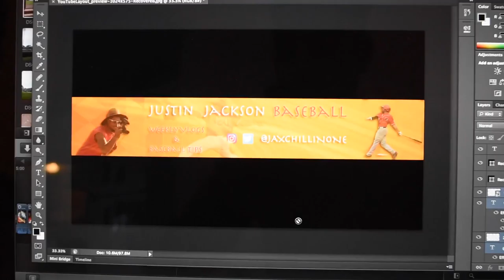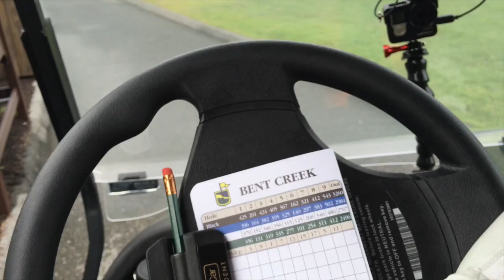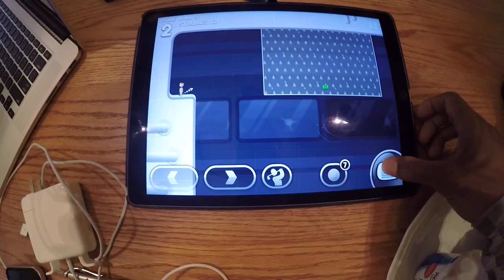Ball is life 18 ( Why is Golf so Hard?)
I decide to hit the links with the boys, golf is a tough sport and i need more practice!!!